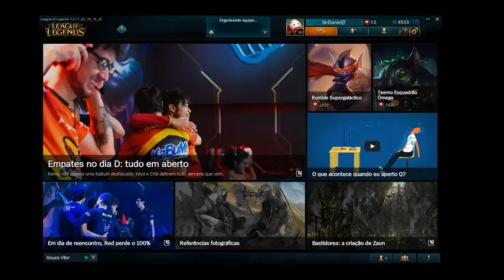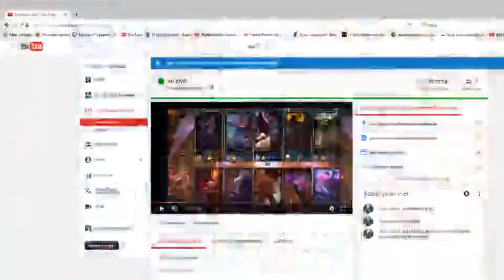URF com a rapaziada